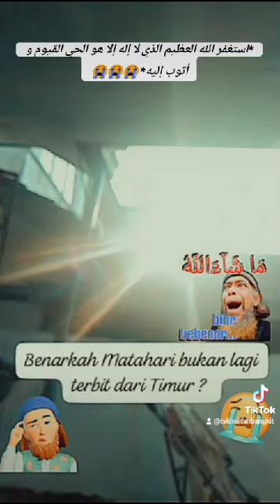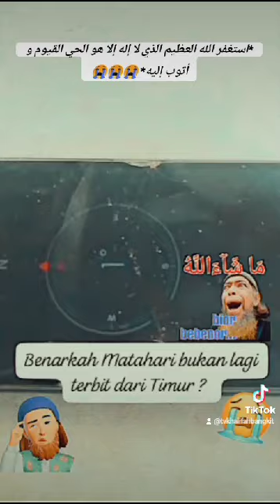BENARKAH MATAHARI DAH BERALIH ARAH KEMUNCULANNYA?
Sila dapatkan pencerahan pakar sama ada soheh atau tidak perkara ini? Boleh share di ruang komen ya...